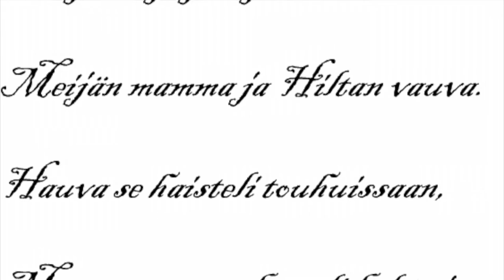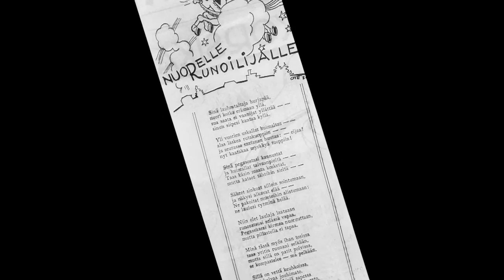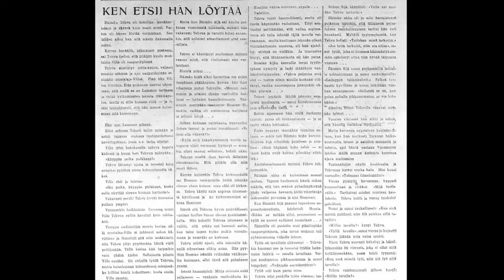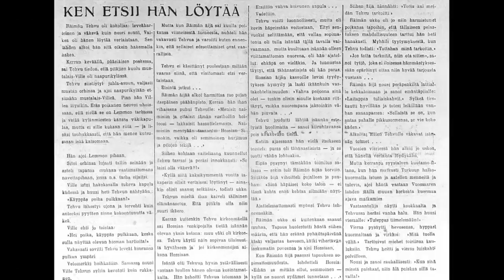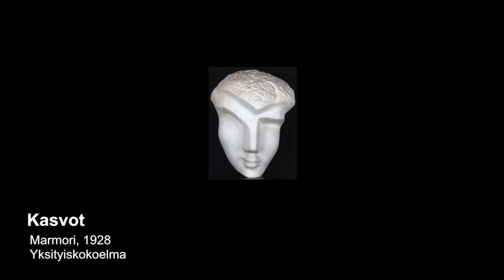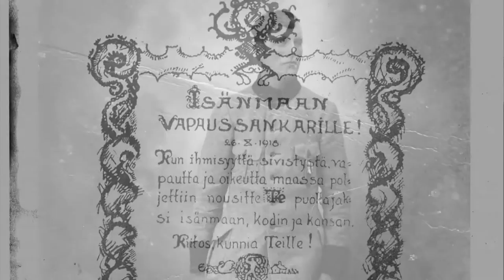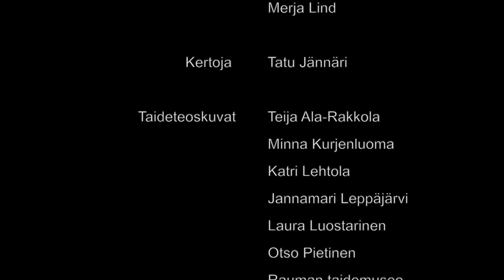Uuno Eskola, taiteilija henkeen ja vereen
Perttelissä syntynyt Uuno Eskola (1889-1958) oli oikea monitoimimies. Hän oli taidemaalari, kirjailija, elokuvaohjaaja, lavastaja, teatterinjohtaja, tk-piirtäjä.